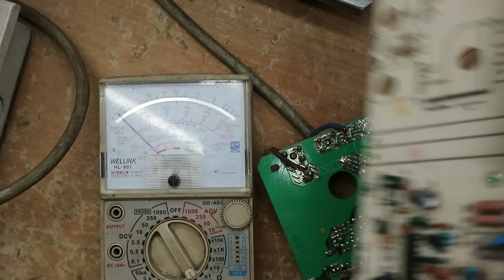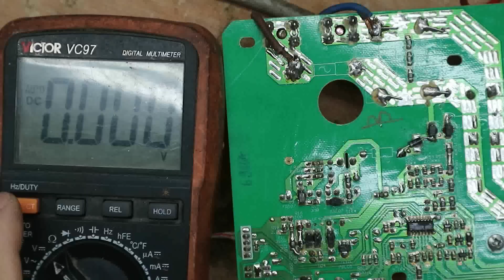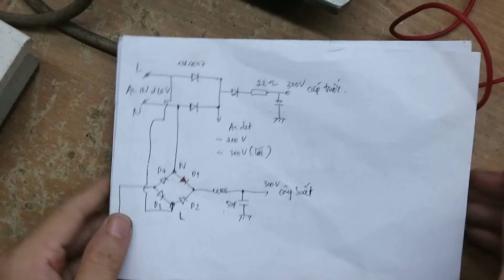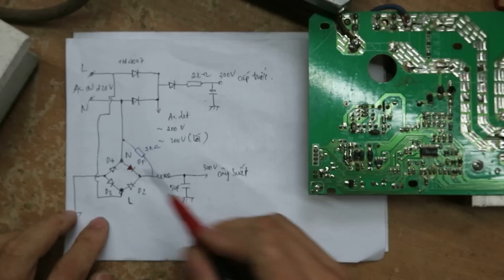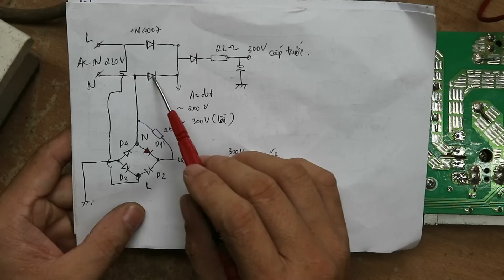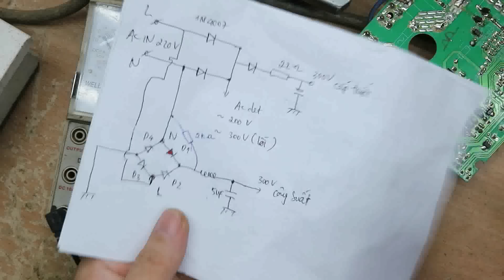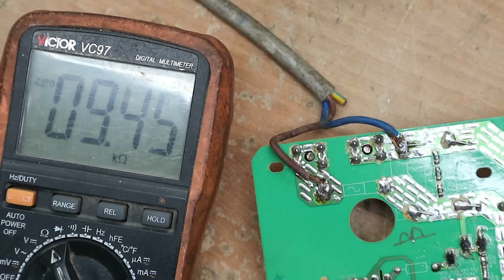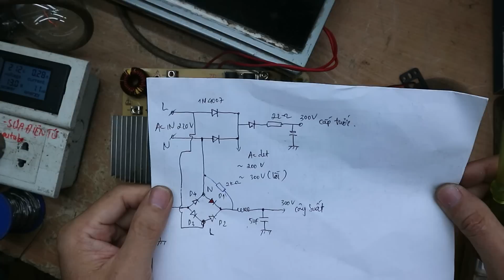Bếp từ báo E2 :Lỗi chỗ kinh điển!